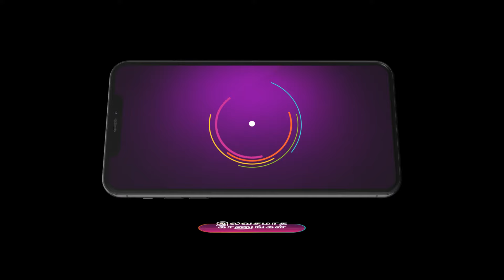Anna | Ep - 502 | Preview | Oct 25 2024 | Zee Tamil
Shanmugam| a loving but over-protective brother raises his four younger sisters and believes that marriage should be their final goal| little realising that the girls have their aspirations as well.